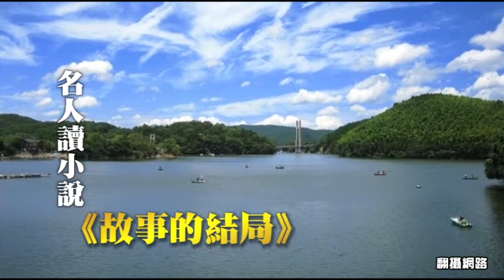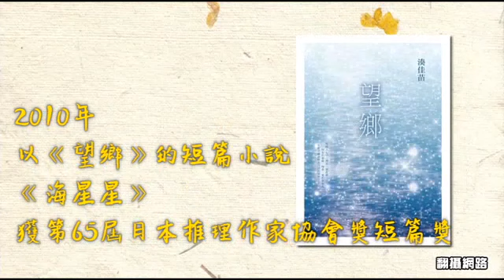藝人任容萱讀《故事的結局》：雖然是探討人性 卻帶著溫馨 --蘋果日報20160319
我對作者湊佳苗的第一印象其實沒有很好，因為她之前的作品都給人沉重感，但這本《故事的結局》不一樣，內容雖還是探討人性，但卻帶給讀者溫馨感，書中還有許多北海道景點的描述，讓我覺得《故事的結局》不僅是一本溫馨推理小說，也是旅遊書，看完之後好想到北海道來趟旅行。
《故事的結局》是一本由多則短篇故事集結成的小說，每則故事的主人翁都有各自面臨的人生抉擇，他們在旅行中恰好都讀到一本未完結的小說「天空的彼岸」，這種有點劇中劇的橋段，相當有趣，作者讓讀者隨著每個角色的心境不同有不同感觸，而作者也會依照每個角色的遭遇，替未完結的小說「天空的彼岸」鋪陳出不一樣的結局，我想如果是我來撰寫「天空的彼岸」的結局。我會讓女主角去追尋她想成為小說家的夢想，而未婚夫則留在家鄉，直到女主角年老回鄉後，才會發現原來未婚夫一直在等待她，讓這個劇中劇的故事結局帶點遺憾，才是我心中理想的結局。